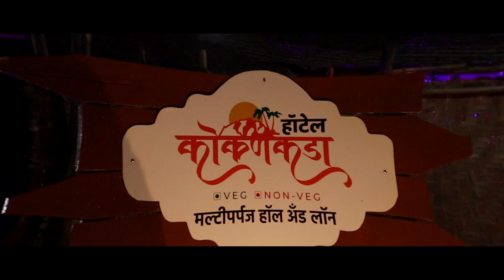येतगाव मधील नेमकी सद्यपरिस्थिती काय ? || वज्रधारी न्यूज़